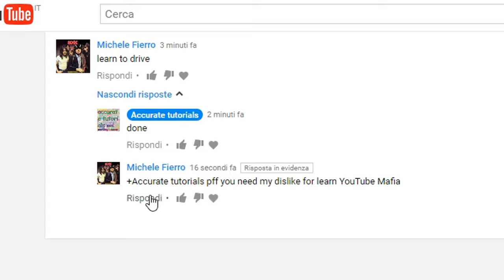Tutorial - How to correct hater's grammatical errors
Lmao u tried